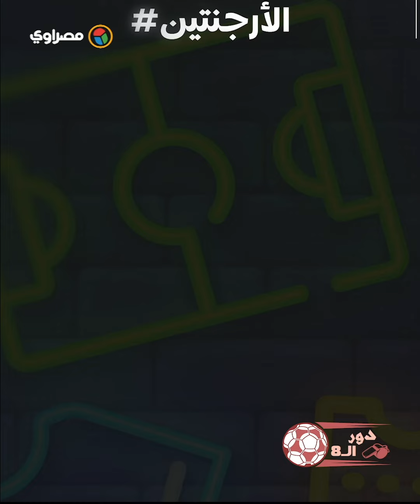رشوة وتفويت وتشكيك.. قصة اللقب الأول الذي حصلت عليه الأرجنتين في كأس العالم